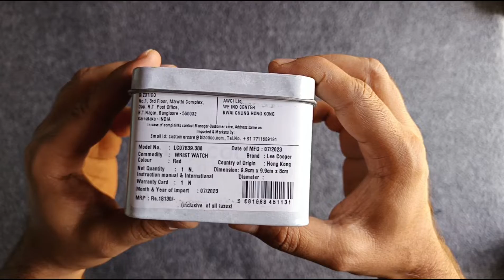Lee Cooper-LC07839.380 Analog Watch For Men| Beautiful Red Dial⌚| Unboxing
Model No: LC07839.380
Function: Analog
Gender: Men
Movement : Quartz(2315-20P)
Dial width : 46 mm(Luminous Hands, Date Function)
Dial Length : 52 mm
Strap Width : 24 mm
Case Shape : Tonneau
Thickness : 11.5 mm
Strap Material : Stainless Steel
Dial Color : Red
Water Resistant : 5 ATM
Warranty Period : 2 Years